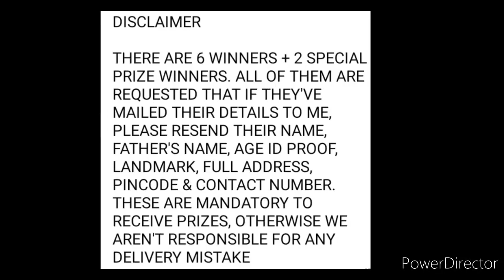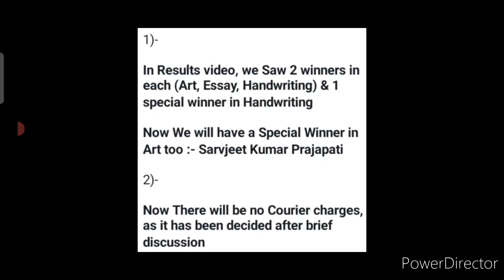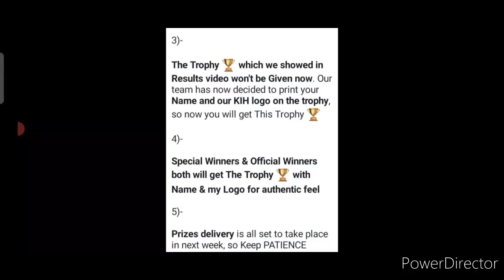"5 Good News" Trophy🏆 Delivery Update, No Courier Charges, Winners💗😱/ My Rising Talents Competition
3 Best A4 size Drawing books set in affordable amount